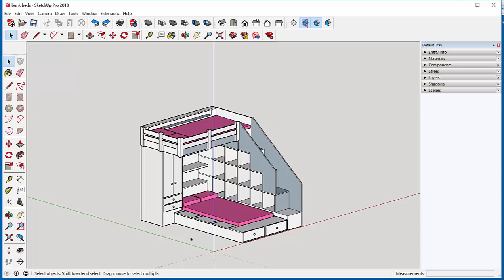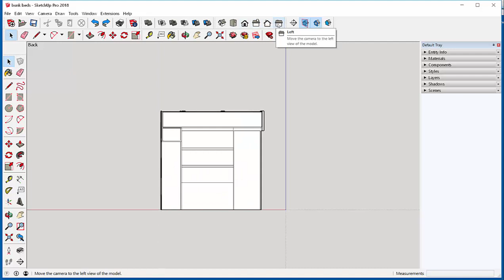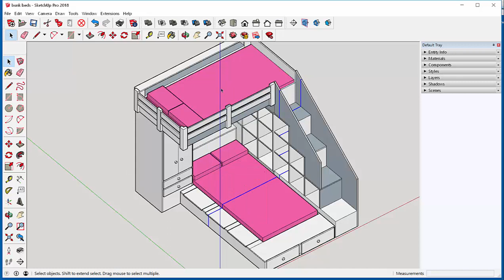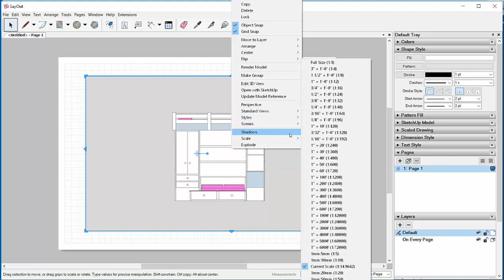SketchUp: Generate a 2D View and a Scaled Drawing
Generate an interior elevation and section view from a model, then send to LayOut, scale, and print the scaled drawing.